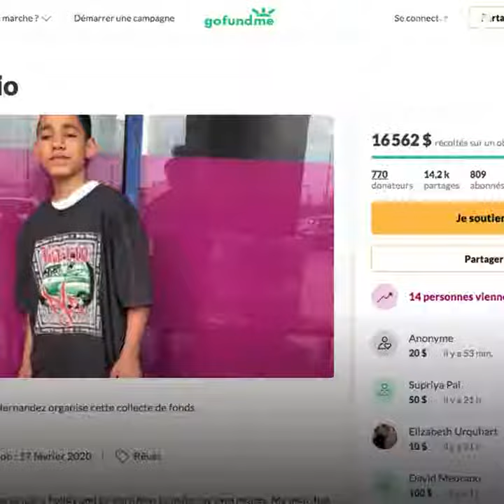Pour aider sa mère malade, ce garçon prépare et vend des gâteau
Il n'y a pas que les parents qui feraient tout pour leurs enfants : parfois, c'est le contraire...😍👩‍👦 L'histoire de ce garçon de 14 ans en est la preuve!🥺❤ Regardez👇